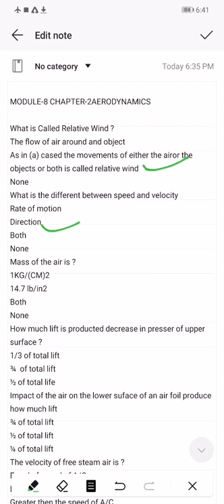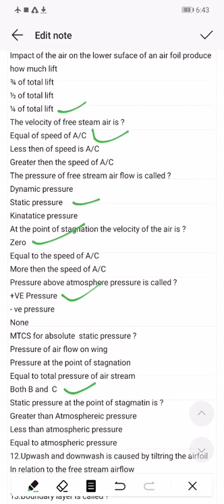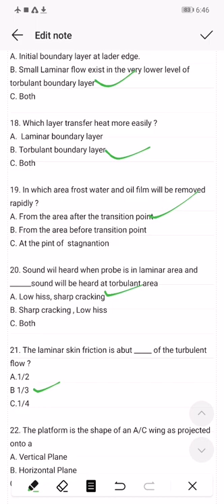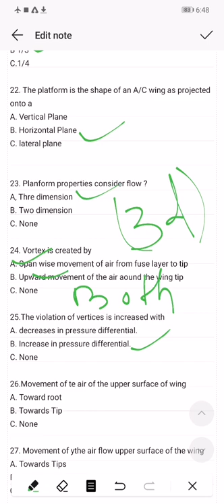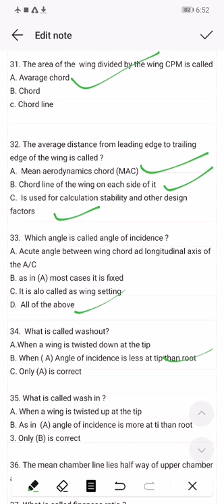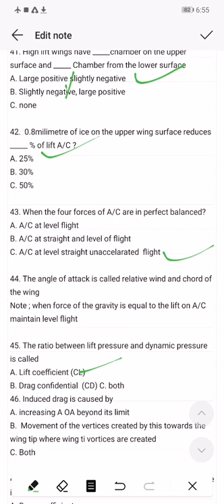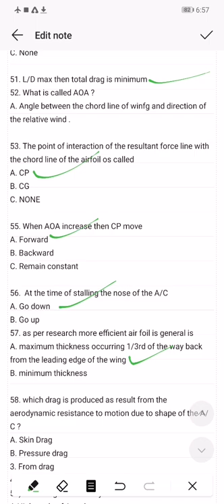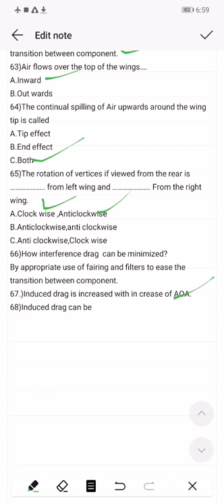Module 8 Part 2 (Aerodynamics)